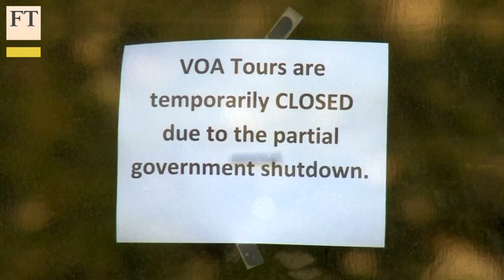Lionel Barber on US shutdown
The US government shutdown this week and thousands of Americans were told not to go to work. With a debt ceiling debate days away, Financial Times editor Lionel Barber talks to investigations editor Christine Spolar about what Washington is thinking.